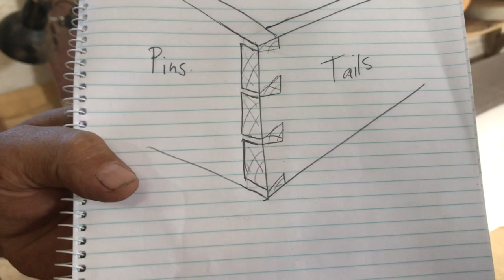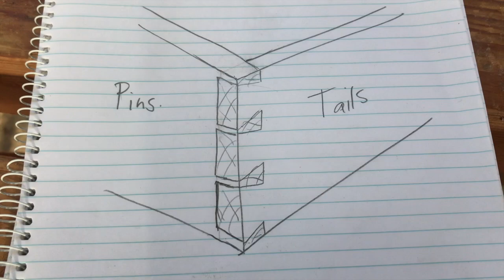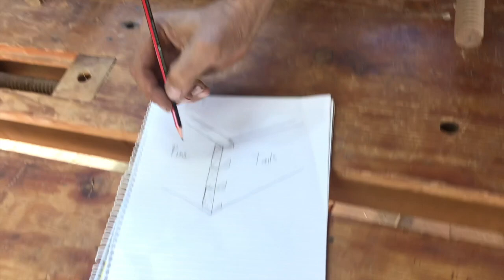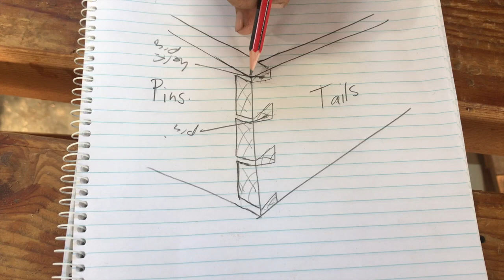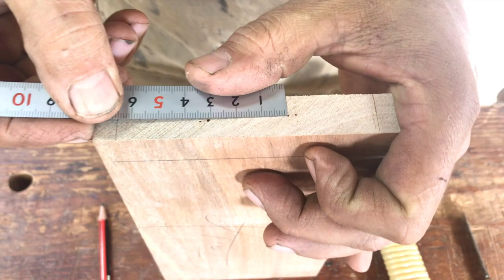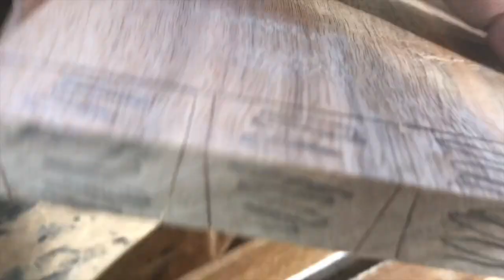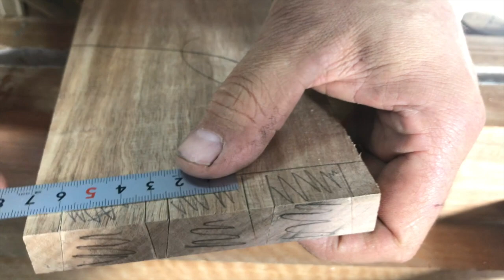How to hand cut Dovetails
In this very Joel goes through the explanation how to markout and cut dovetails. Its quite raw and edited as little as possible to show you what cutting dovetails is really like.